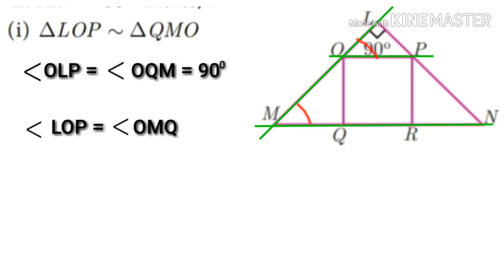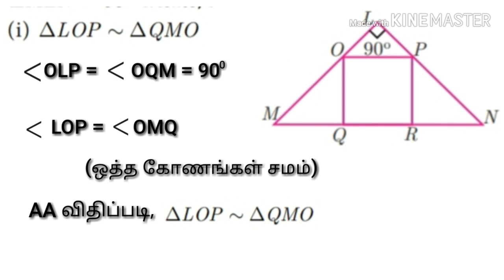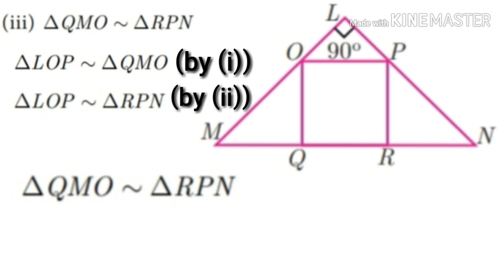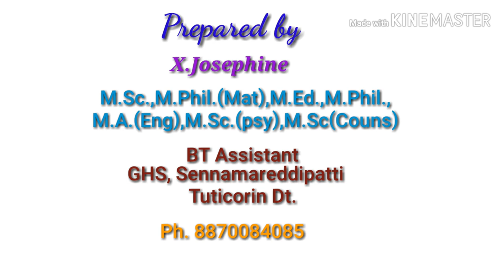10 Maths Ex 4.1 - 7th sum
Easy way to solve the exercise sum with diagrams